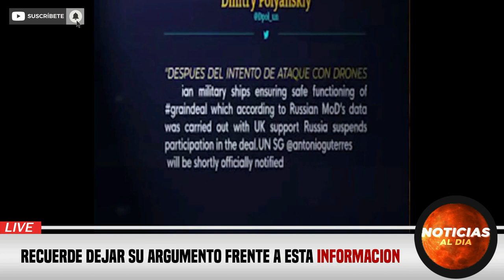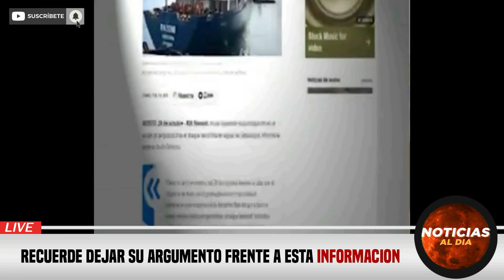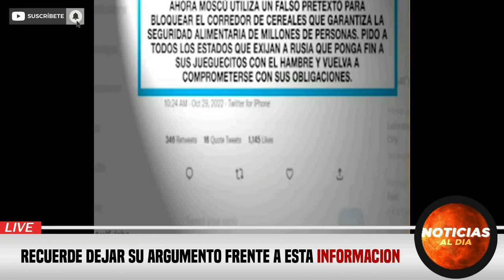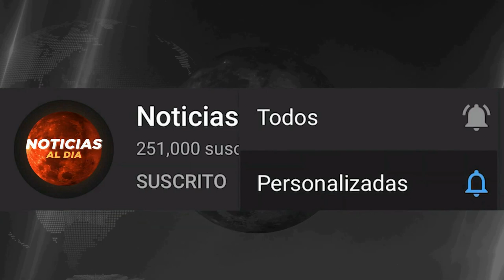RUSIA Y UCRANIA HOY NOTICIAS 02 DE NOVIEMBRE 2022, URGENTE INFORMACION ULTIMA HORA PRESTAMOS HOY